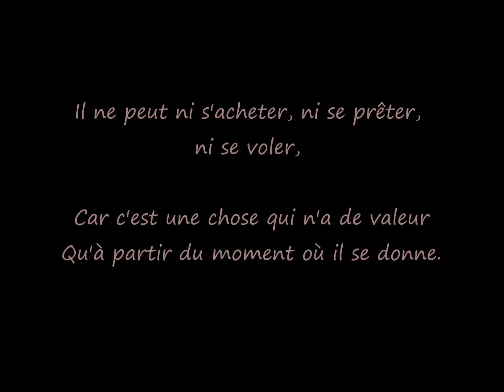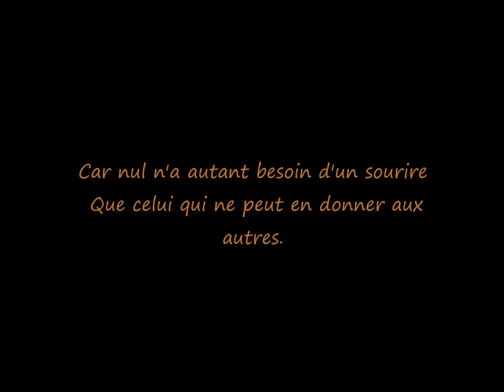07 - Bonne année 2017 - Meilleurs vœux 2017 - Carte virtuelle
Carte virtuelle de vœux gratuite. Carte pouvant être personnalisée sur commande, création sur mesure également possible.
♥ MERCI ♥ d’avoir regardé ou partagé une de mes vidéos ! Plein d’autres vidéos sur ma chaîne YouTube LOA LYS ! Je suis graphiste-designer-peintre indépendante – Je crée toutes ces vidéos de chez moi, dans la Sarthe, en France.